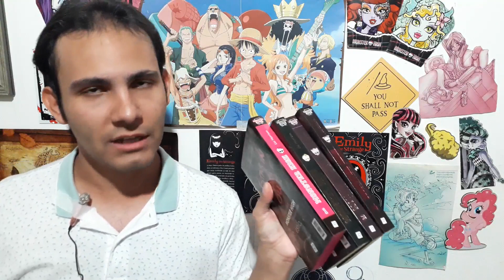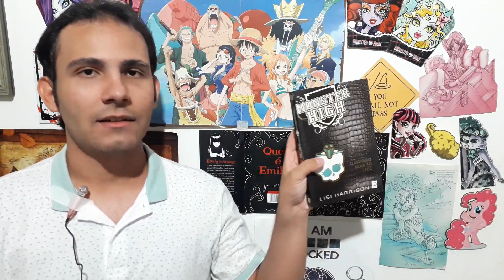Ghoulia Yelps TEM uma IRMÃ e É a Moanica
Incongruências no universo de Monster High, Ghoulia Yelps tem uma irmã... mas não tem.